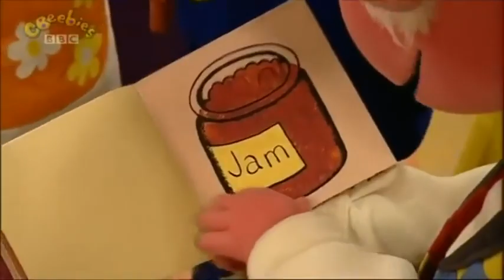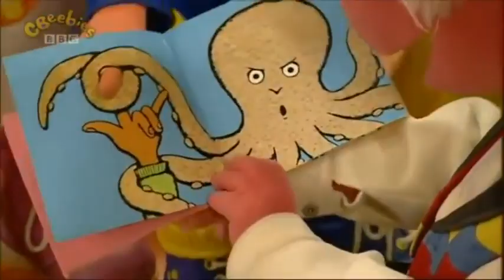Tweenies ciao bella p2